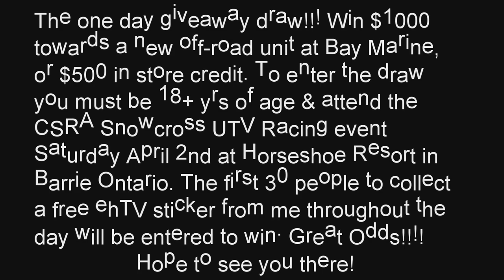Did I Do That? 🤷‍♂️ 8" Portals on 45's Buried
On this episode of ehTV. We arrive in Ardbeg for a shakedown run in the Mud Cricket 2.0. After a burping the cooling system once again to cure some high temp issues, The boys set out to climb some decent hills. Not to be out done, Roger then buried the lifted X3 Turbo on 45" Motohavoks to the belly of the beast. TWICE!!! Jay then hooks up the WarPig and proceeds to pull not only the lifted monster out, But also the winch from its mounting location. Ahh yes, It was yet again another great rip to be remembered. Cheers.